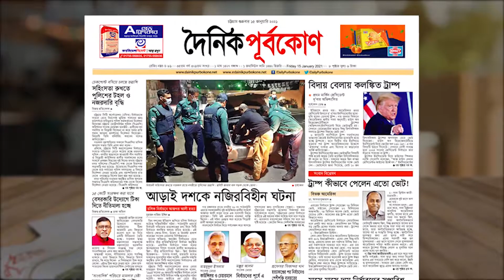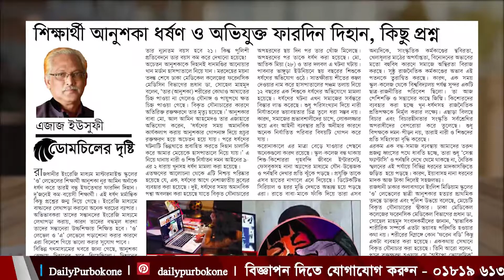আজকের পত্রিকা - দৈনিক পূর্বকোণ | Bangla Latest News Purbokone